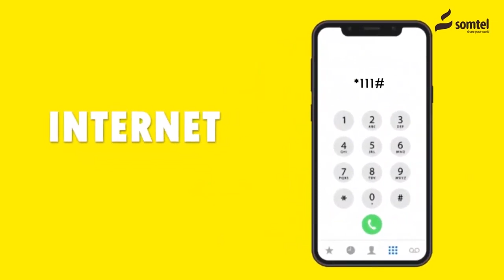Somaliland: Gudoomiyaha Golaha Wakiilada oo u Safrey Sool.